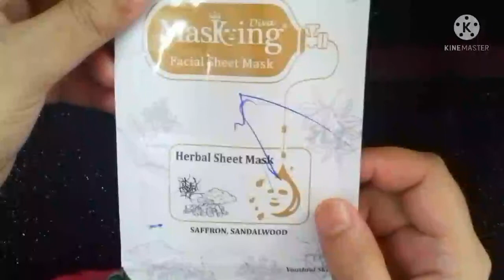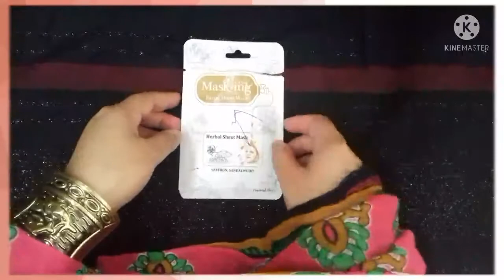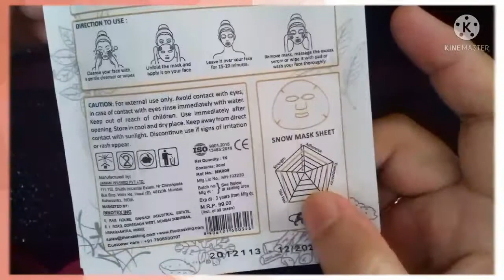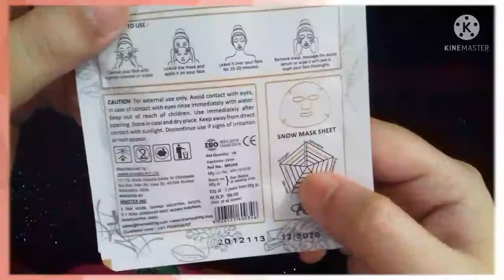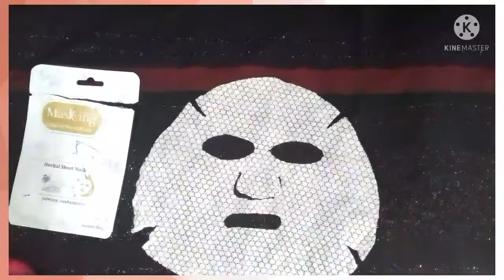Masking diva facial sheet mask saffron & sandalwood review ll youthful skin ll sheet mask ll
Assalamualikum All my friends and viewers.
Aaj ki is video me mein apko batane wali hu masking diva facial sheet mask ke bare me so video ko end tak dekhe or mere channel ko subscribe zaror kare.